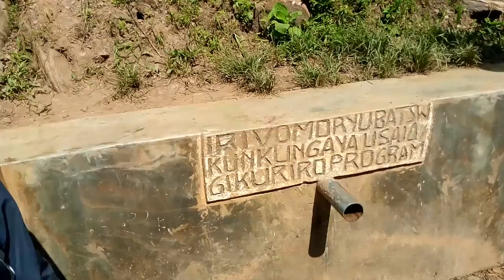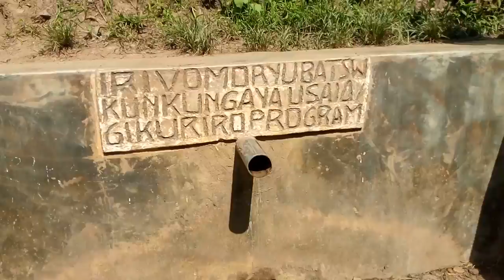Baturiye ibijyega bigemurira umujyi amazi ariko bavoma ibirohwa bakoze n'urugendo rw'isaha